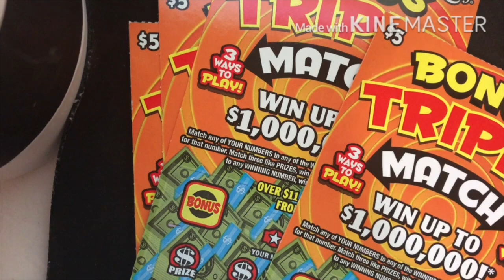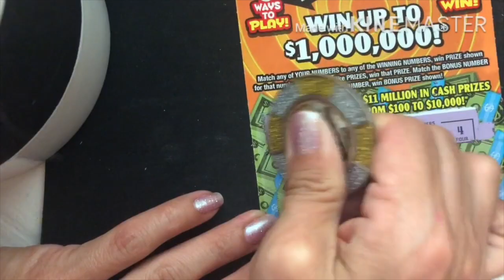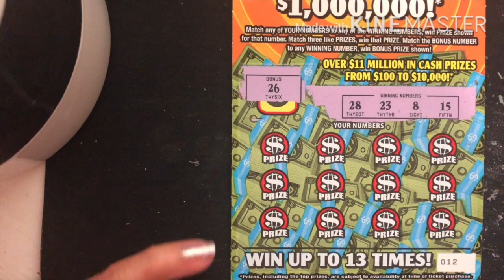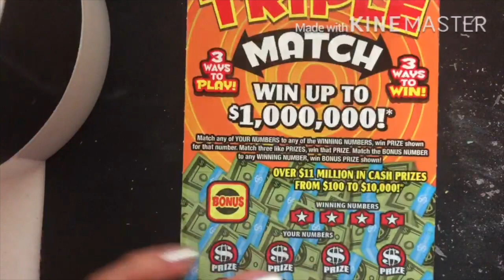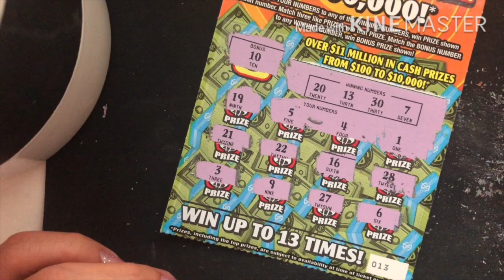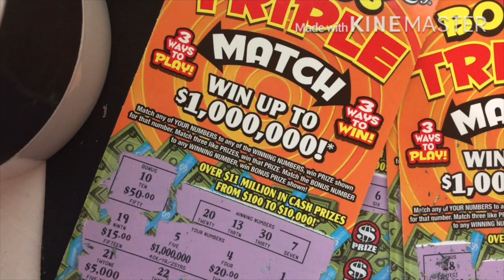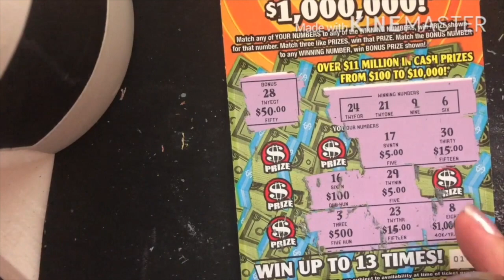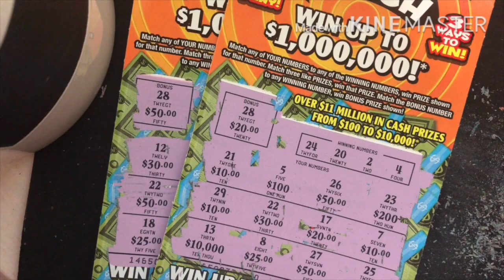🐷 BONUS TRIPLE MATCH $5.00 DOLLAR TICKET🐷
🔥 GET YOUR CALENDAR TODAY 🔥

DON'T FORGET IT THE SMASH BUTTON